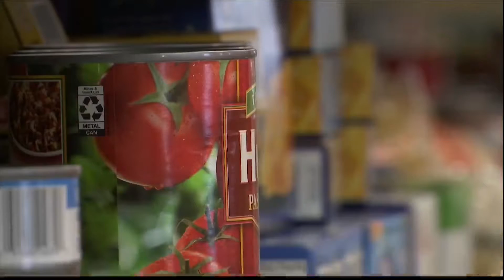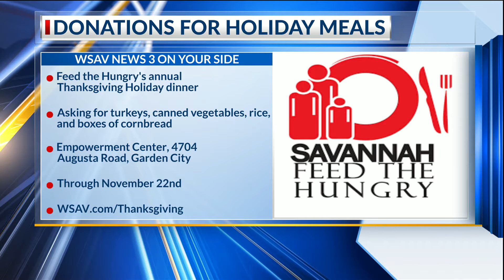Local food banks are seeing the impact of rising food costs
Increasing food prices are impacting food banks ahead of the holiday season.